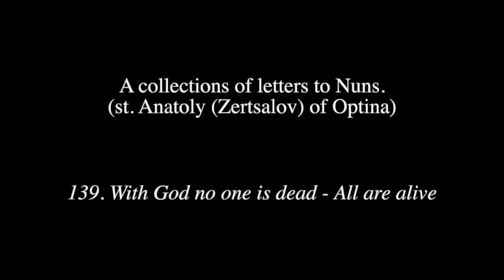Letters to nuns. 139) With God no one is dead - All are alive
139) With God no one is dead - All are alive